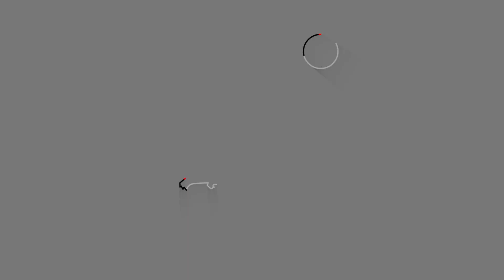Mabel On Her New Era: More Confident, Louder, Prouder, Fearless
Selbstbewusster, lauter, stolzer und furchtlos - das ist die "neue" Mabel, wie sie selbst sagt. Die Sängerin hat Mona im ENERGY Interview verraten, was ihre neue Ära ausmacht.

►ENERGY
Mehr Infos gibt's immer auf energy.de!